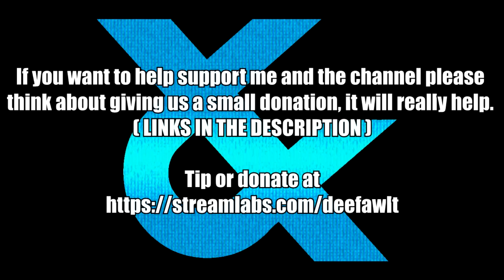Lu Xun from Dynasty Warriors in Soul Calibur VI - VIEWER REQUEST